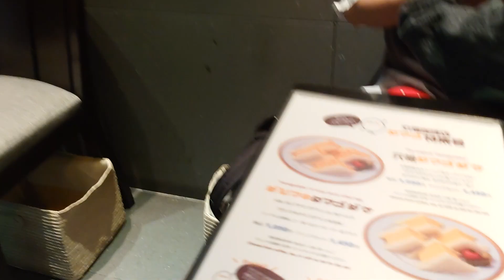羽田空港「丸福珈琲店」のたまごサンド：ダシマキタマゴダケ＆元祖タマゴダケ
▼こちらの動画を掲載している東京たまごサンド開拓記事

▼開拓したたまごサンドを食べられる飲食店
羽田空港第1ターミナル1階到着ロビー
「丸福珈琲店羽田空港店」

▼開拓したたまごサンドメニュー
・ダシマキタマゴダケ
・元祖タマゴダケ